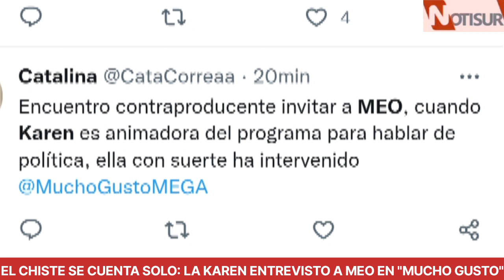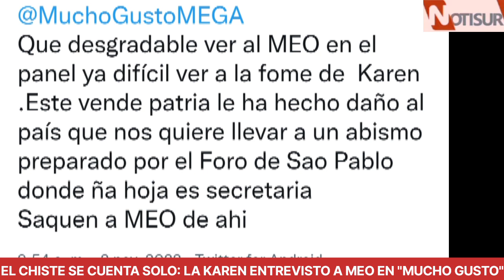El chiste se cuenya solo: La Karen entrevistó a MEO en "Mucho Gusto"